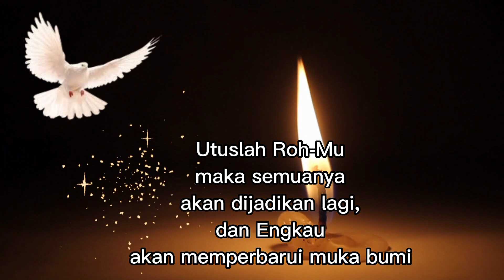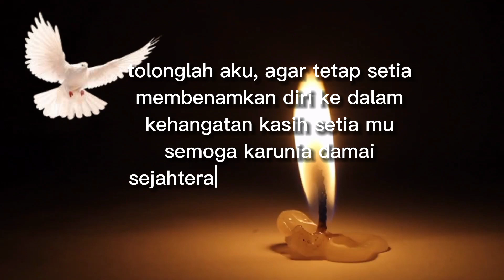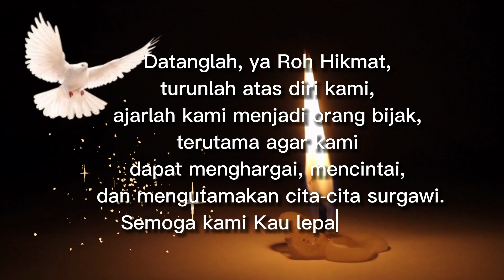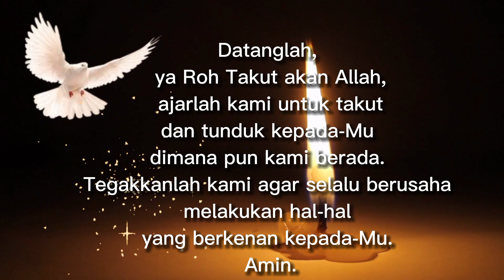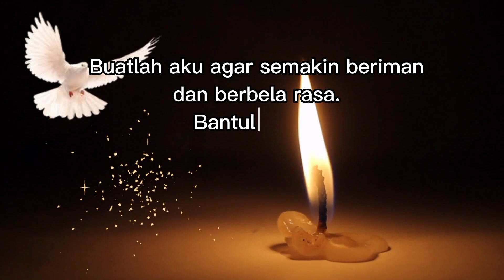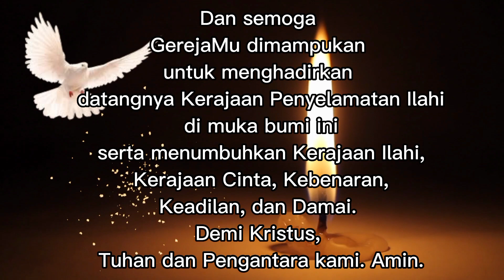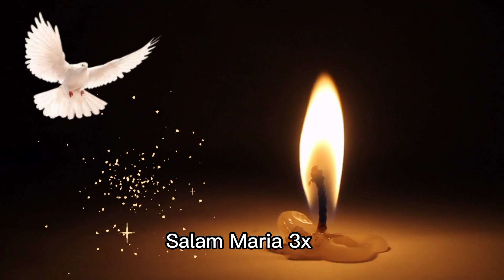Novena Roh Kudus Hari ke 3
Novena Roh Kudus hari ketiga
.       ✞ ᴿᵉⁿᵘⁿᵍᵃⁿ ᵈᵃⁿ ᴰᵒᵃ ᴷᵃᵗᵒˡᶦᵏ ✞
              ᴰᵒᵃ ᴺᵒᵛᵉⁿᵃ ᴿᵒʰ ᴷᵘᵈᵘˢ
      🕊️🥀HARI KE-3🕊️🥀
(Didoakan Minggu, 21 Mei 2023)

✞ ᴰᵃˡᵃᵐ ⁿᵃᵐᵃ ᴮᴬᴾᴬ ᵈᵃⁿ ᴾᵁᵀᴿᴬ ᵈᵃⁿ ᴿᴼᴴ ᴷᵁᴰᵁˢ, ᵃᵐᶦⁿ.

🌹Doa pembuka :
Datanglah Roh Kudus, penuhilah hati umat-Mu dan nyalakanlah di dalamnya api cinta-Mu. Utuslah Roh-Mu maka semuanya akan dijadikan lagi, dan Engkau akan memperbarui muka bumi.

🌹Doa : Aku Percaya...

💖 HARI KETIGA (DAMAI SEJAHTERA)

“Yang hatinya teguh Kau jagai dengan damai sejahtera, sebab kepadaMu-lah ia percaya”

Ya Roh Kudus, Pembawa damai sejahtera, Pemersatu bagi yang tercerai-berai, penuhilah hatiku yang kadang merintih sedih. Pancarkanlah dalam hatiku suatu inspirasi, kegembiraan, kebahagiaan dan damai sejahtera. Tolonglah aku agar tetap setia membenamkan diri ke dalam kehangatan kasih setia-Mu. Semoga karunia damai sejahtera-Mu membuat hatiku lebih lembut dan membawa damai bagi sesamaku.

🌹MOHON TUJUH KARUNIA ROH KUDUS

Datanglah, ya Roh Hikmat, turunlah atas diri kami, ajarlah kami menjadi orang bijak, terutama agar kami dapat menghargai, mencintai, dan mengutamakan cita-cita surgawi. Semoga kami Kau lepaskan dari belenggu dosa dunia ini.

Datanglah, ya Roh Pengertian, turunlah atas diri kami. Terangilah budi kami, agar dapat memahami ajaran Yesus, Sang Putra, dan melaksanakannya dalam hidup sehari-hari.

Datanglah, ya Roh Nasihat, dampingilah kami dalam perjalanan hidup yang penuh gejolak ini. Semoga kami melakukan yang baik dan menjauhi yang jahat.

Datanglah, ya Roh Keperkasaan, kuatkanlah hamba-Mu yang lemah ini, agar tabah menghadapi segala kesulitan dan derita. Semoga kami Kau kuatkan dengan memegang tangan-Mu yang senantiasa menuntun kami.

Datanglah, ya Roh Pengenalan akan Allah. Ajarlah kami mengetahui bahwa semua yang ada di dunia ini sifatnya sementara saja. Bimbinglah kami agar dapat menggunakan hal-hal duniawi untuk kemuliaan-Mu.

Datanglah, ya Roh Kesalehan, bimbinglah kami untuk terus berbakti kepada-Mu. Ajarlah kami untuk menjadi orang yang tahu berterima kasih atas segala kebaikan-Mu dan berani menjadi teladan kesalehan bagi orang-orang di sekitar kami.

Datanglah, ya Roh Takut akan Allah, ajarlah kami untuk takut dan tunduk kepada-Mu dimana pun kami berada. Tegakkanlah kami agar selalu berusaha melakukan hal-hal yang berkenan kepada-Mu.
Amin.

DOA PENUTUP

Ya Allah, Bapa yang Maha Kudus, aku bersyukur kepadaMu, karena Novena Roh Kudus ini. Kabulkanlah doa permohonanku dalam Novena ini.

(... sebutkan permohonan ...)

Semoga hidupku selalu memancarkan buah-buah Roh KudusMu itu: kasih, bahagia, damai sejahtera, kesabaran, kemurahan hati, kesetiaan, kelemah-lembutan, dan penguasaan diri. Buatlah aku agar semakin beriman dan berbela rasa. Bantulah aku agar lebih terlibat dalam membangun persaudaraan dan pelayanan kasih yang berkobar-kobar. Semoga Roh persaudaraan semakin terwujud dalam persekutuan kasih persaudaraan Gereja, dan kami yang Kau persatukan mejadi saudara/i satu sama lain. Dan semoga Gereja-Mu dimampukan untuk menghadirkan datangnya Kerajaan Penyelamatan Ilahi di muka bumi ini serta menumbuhkan Kerajaan Ilahi, Kerajaan Cinta, Kebenaran, Keadilan, dan Damai. Demi Kristus, Tuhan dan Pengantara kami. Amin.

Doa Salam Maria..(3×)
Doa Kemuliaan..
Terpujilah nama Yesus, Bunda Maria dan Santo Yosef, sekarang dan selama-lamanya.
Amin.